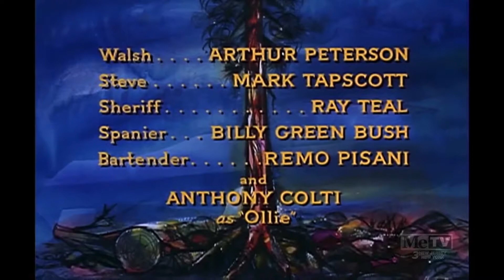Bonanza “Long Way to Ogden” Closing (February 22, 1970) | Worldvision Ent. Inc. (Silent, 1988)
From the end of a MeTV Airing of said show and episode.